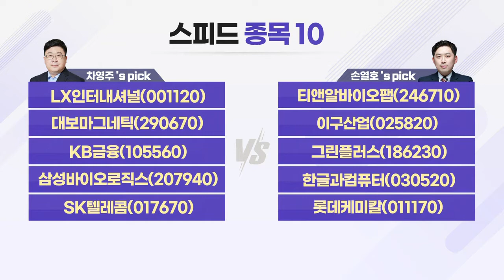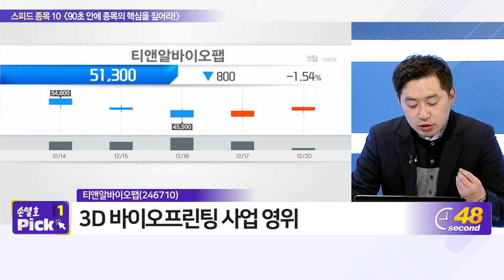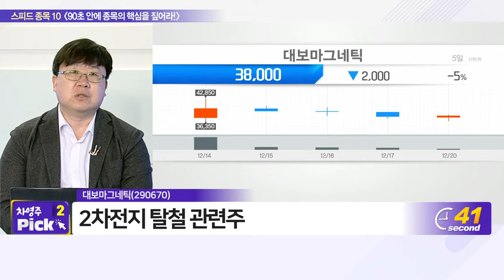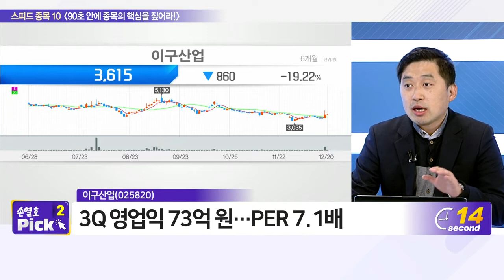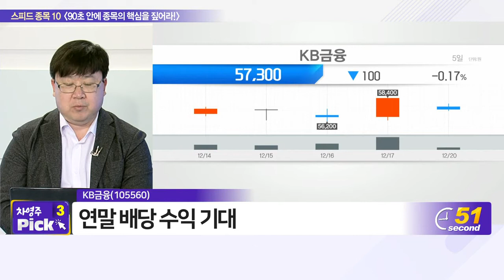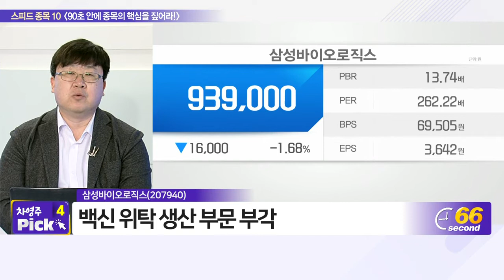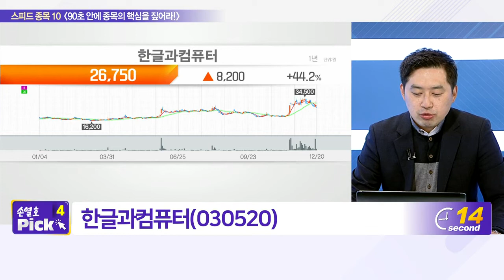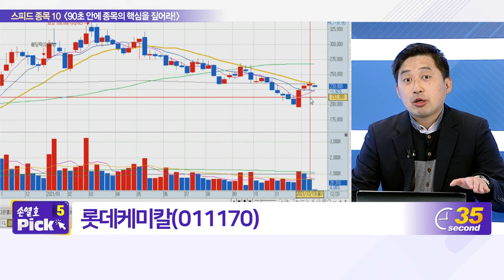LX인터내셔널, 티앤알바이오팹, 대보마그네틱, 이구산업, KB금융, 그린플러스, 삼성바이오로직스, 한글과컴퓨터, SK텔레콤, 롯데케미칼_스피드 종목 10 (20211220)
- 티앤알바이오팹(246710)
- 이구산업(025820)
- 그린플러스(186230)